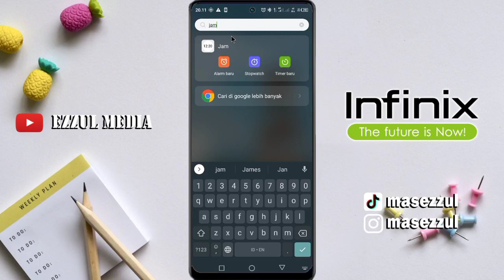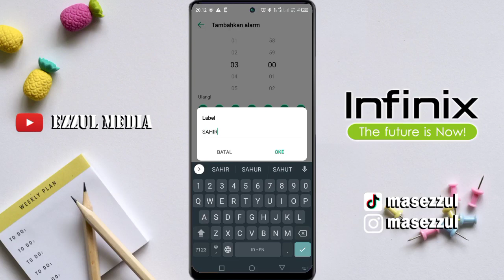Cara Pasang Alarm di Hp Infinix 2023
Bagaimana cara pasang alarm di hp infinix? Caranya cukup mudah dan cocok buat orang yang ingin menghidupkan alarm untuk sahur atau untuk berangkat kerja dan kalian pengguna infinix.

KODE : A72594586
salam kreatif
Support Blog Kami

! Biar kalian tidak pernah ketinggalan tutorial terbaru berhubungan dengan tutorial Infinix terbaru